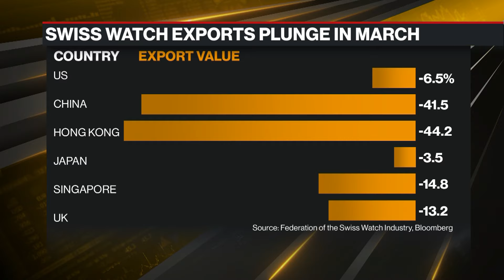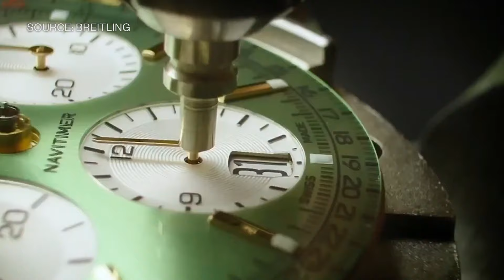Breitling CEO on Sales Strategy, China and US Demand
Georges Kern, Breitling CEO, discusses the company's strategy in exports as sales for luxury watches plunge. He speaks with Vonnie Quinn on Bloomberg Daybreak: Middle East & Africa.